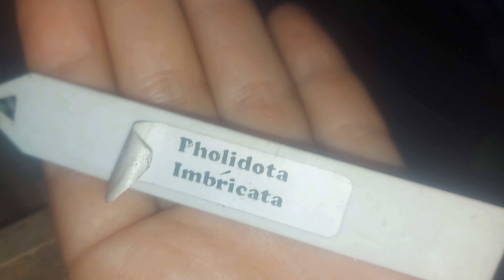pholidota imbricata, a orquidea guizo de cascavel 🐍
pholidota imbricata , a orquidea guizo de Cascavel  como cultivar , cacteristica e como cultivar